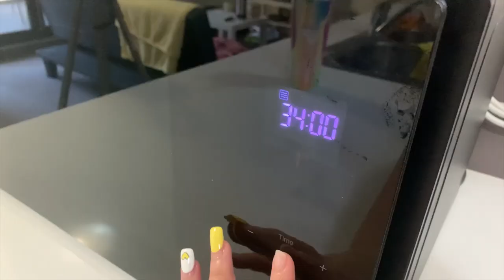Diary Entry #10 | *realistic* what I eat in a day🍽️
Dear Diary,

Today, I am sharing what I ate in a day. I know I haven't been consistent with vlogging and uploading, but I thought this is a great way to kick things off. It's not too overwhelming and it's one of the things I want to do as I personally enjoy watching these types of videos. I hope I can do more as I defintely enjoyed doing this.

Love,
Beixx

Music Used

Mr. Jello - Afternoon Delight [Thematic]
Instagram: Music by @mr.jello_music - Afternoon Delight via @hellothematic

Coodysan - Simple Times (feat. NARA) [Thematic]
Instagram: Music by @coodysanbeats - Simple Times (feat. NARA) via @hellothematic

Instagram: Music by @markgenerous - E Scooters via @hellothematic

HOHYUN - A.E.I.O.U. [Thematic]
Instagram: Music by HOHYUN - A.E.I.O.U. via @hellothematic